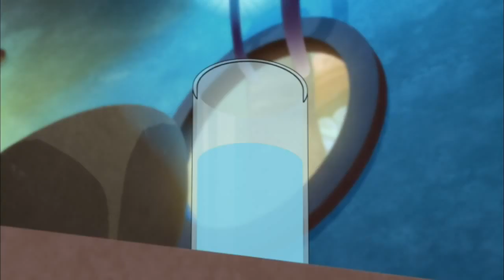Slugterra Slugisode 23 Burpy in Load Em' Up